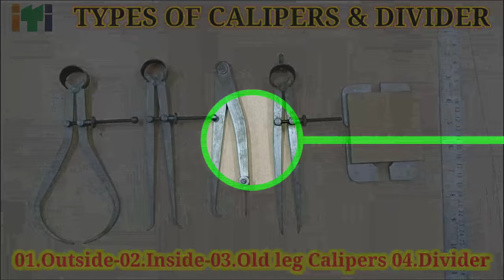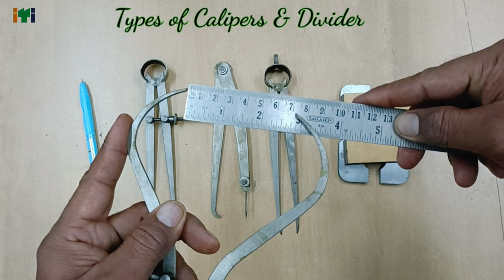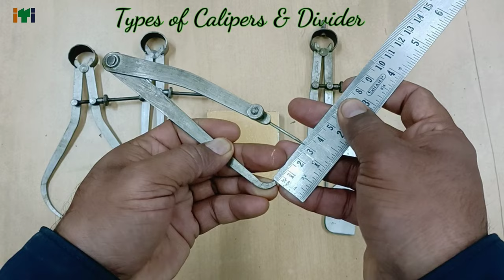How to use Calipers//Outside Caliper//Inside Caliper//Old Leg Calipers//Divider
How to use Calipers
Type of calipers
How to calipers
Use of calipers
Outside calipers
Inside calipers
Old leg calipers
Jany caliper
Jani caliper
What is the calipers
How to use divider
What is the divider
Calipers tools
Tools calipers
Size of calipers
different type calipers
Made of calipers
Marking calipers
Calipers marking
Spring joints caliper
from joint calipers
Parts of calipers
Parts of divider
Calipers
Fitter tools
Caliper ka size kaise liya jata hai
indirect measuring instrument